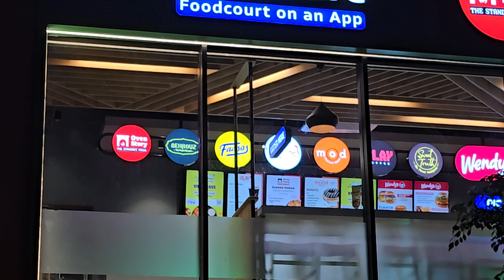गणपती विसर्जन च्या दिवशी येथे break घेतला आणि चूक झाली 😄 | Random day Vlog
गणपती विसर्जन च्या दिवशी संध्याकाळी पुण्यातील गणपती पाहायला जायचा plan होता,  जाताना थोडीशी भूक लागल्याने आम्ही या ठिकाणी म्हणजेच Eat Sure Food Court - Balewadi येथे थांबलो आणि ब्रेक घेतला.

. मला मात्र या ठिकाणचे Food, taste and quantity quality काहीच आवडले नाही.

... बाकी timepass आणि फक्त Ambience साठी OK ok आहे.